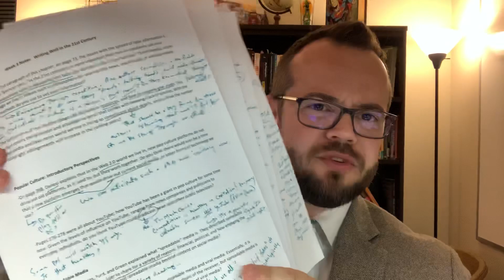Digital Media Literacy - Week 3 Digital Dialogue (4/4)